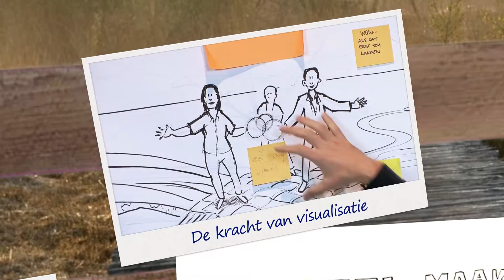De Peel 2030 - making off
De Peel - Focus op 2030. 24 uur - 30 Bevlogen Peellanders onder regie van Imagro naar een onderscheidende visie op de Peel.